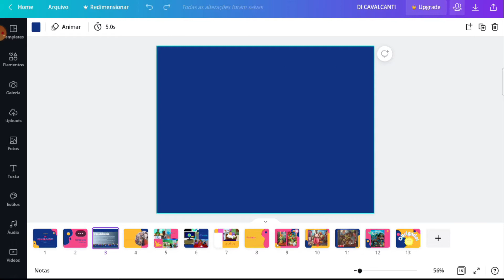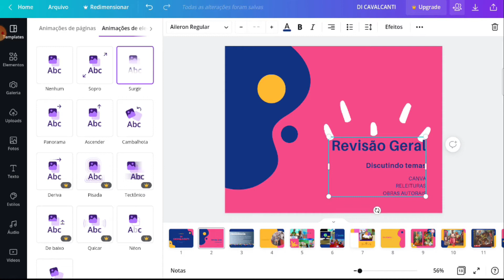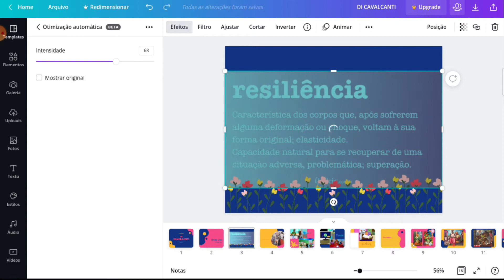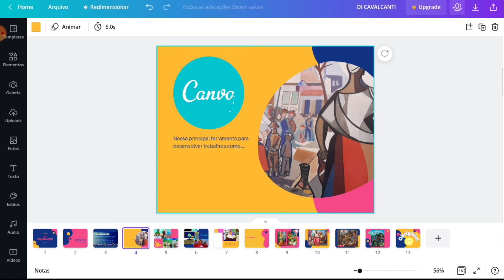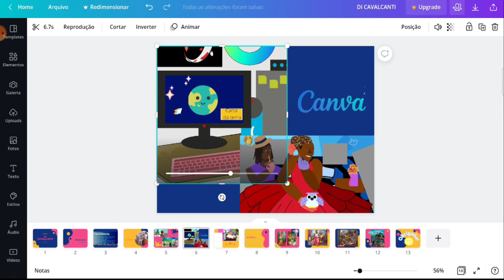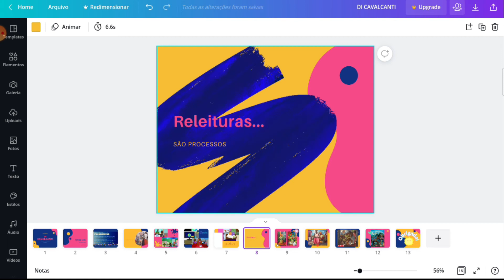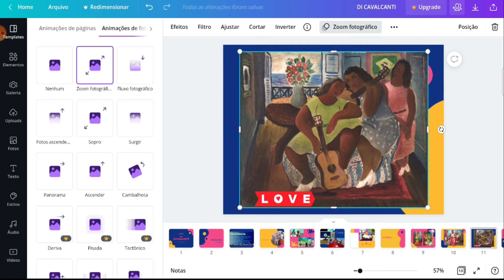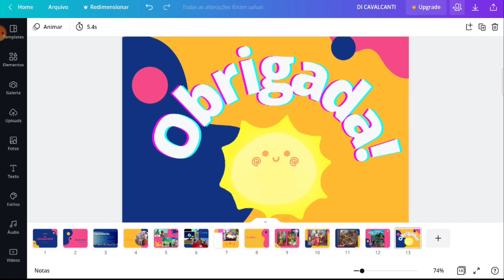Aula 91/2021 - Artes Digitais ( 14 a 15 anos)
Revisitando conteúdos/ temática do semestre de 2021.

Monitora: Andressa